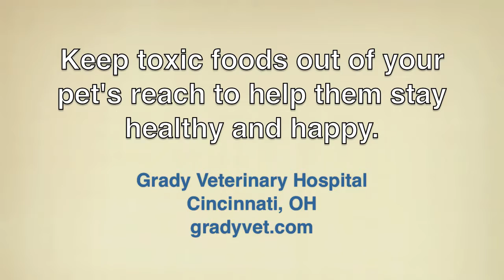Which Foods Are Toxic to My Pet?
Many common foods and ingredients are toxic to your pet, and can damage their kidneys or liver. See which foods to keep out of reach and learn how veterinarians treat these toxicities in pets.